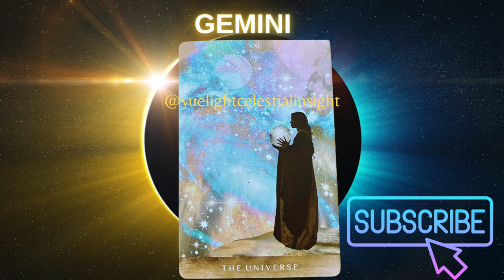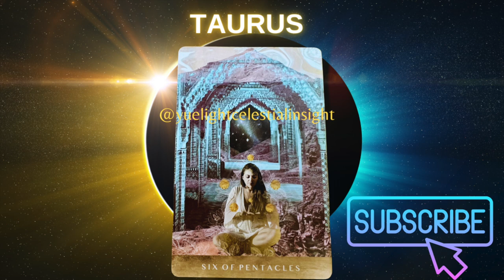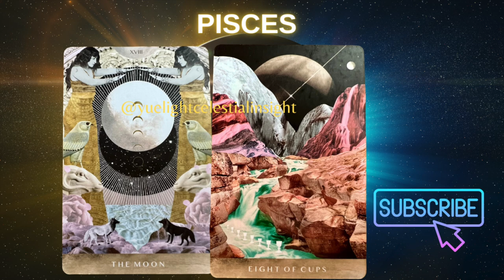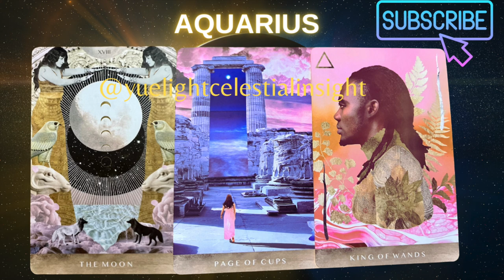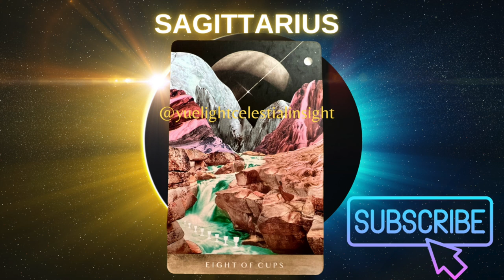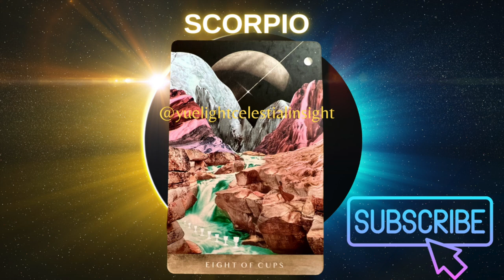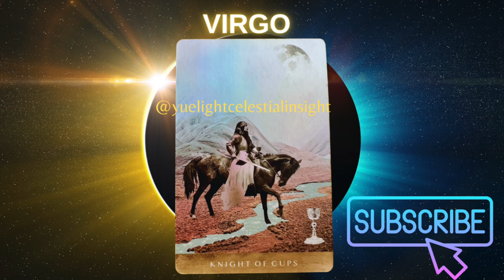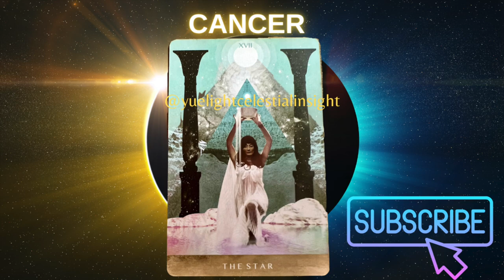New Moon IN GEMINI June 2023: All Signs Astrology & Tarot Reading - Transform Dreams To Reality!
Experience a transformative journey with the TRICKY & LUCKY New Moon in Gemini June 2023! This video offers in-depth Tarot readings and astrology predictions for all Zodiac signs, along with practical advice and spiritual guidance. Turn your dreams into reality with the energy of the New Moon on June 18th. Your path to success starts here.

🌙🪐🔮TIMESTAMPS:
▶ 00:00 Gemini New Moon Astrology Forecast and Advice
▶ 13:12 Gemini Horoscope and Tarot Reading
▶ 16:12 Taurus Horoscope and Tarot Reading
▶ 19:20 Aries Horoscope and Tarot Reading
▶ 25:00 Pisces Horoscope and Tarot Reading
▶ 29:50 Aquarius Horoscope and Tarot Reading
▶ 33:33 Capricorn Horoscope and Tarot Reading
▶ 36:55 Sagittarius Horoscope and Tarot Reading
▶ 40:47 Scorpio Horoscope and Tarot Reading
▶ 45:45 Libra Horoscope and Tarot Reading
▶ 49:28 Virgo Horoscope and Tarot Reading
▶ 51:40 Leo Horoscope and Tarot Reading
▶ 55:08 Cancer Horoscope and Tarot Reading

Video Title:  New Moon IN GEMINI June 2023: All Signs Astrology & Tarot Reading - Transform Dreams To Reality!

This video is about the New Moon in Gemini June 2023: All Zodiac Signs Astrology & Tarot Reading - Transform Dreams To Reality On June 18th. But It also covers the following topics:

Gemini New Moon Predictions
New Moon in Gemini Tarot Reading
Gemini New Moon Astrology

-Namaste'🕉️